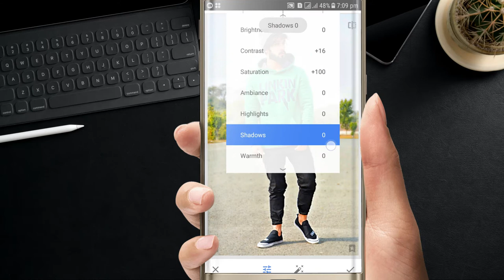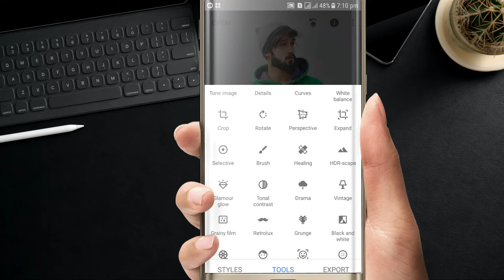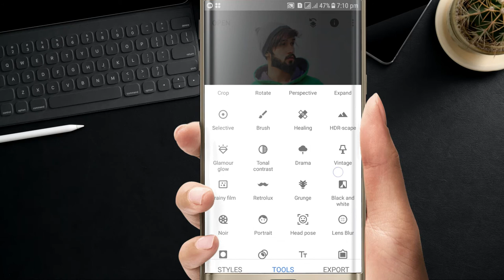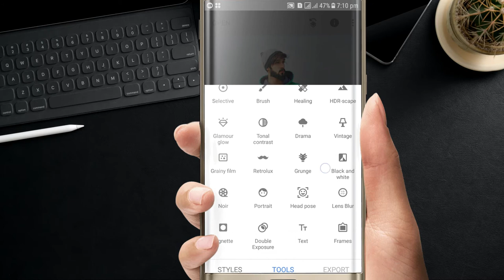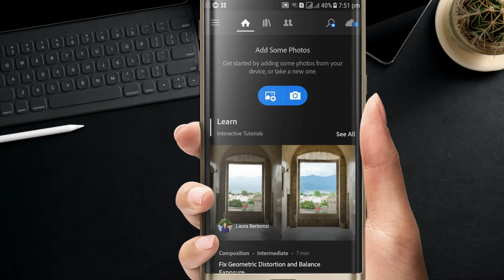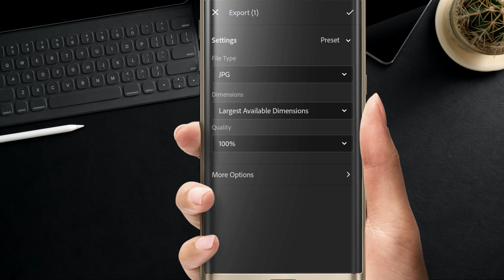100 Subscribers Special Video || Easy way Aqua Orange Colour Trick in SnapSeed || Pixel Up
Easy way Aqua Orange Colour Trick in SnapSeed || Snapseed Photo Editing || Pixel Up
Thank you so much everyone for completing my first milestone of One hundred 100 Subscribers.